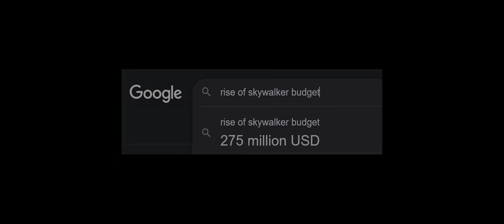THE WORST PLOT CONVENIENCE in Star Wars: Rise of Skywalker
this movie killed Star Wars for me...